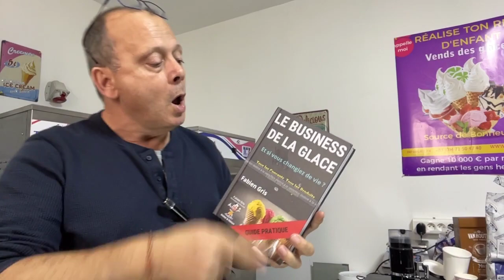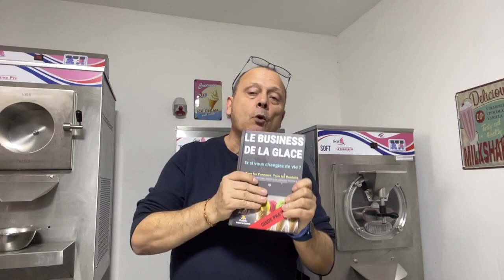La Holding pour les Marchands de Glace: Une Stratégie Fiscale et d'Investissement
Pour acheter mon livre le business de la glace rendez vous sur mon

il y a deux sortes de marchande de glace

Le Petit Glacier: L'Autoentrepreneur
Si vous êtes un marchand de glace qui exerce cette activité de manière occasionnelle ou comme complément de revenu, le statut d'autoentrepreneur est probablement le plus adapté pour vous. Ce régime vous permet de bénéficier d'une comptabilité simplifiée et d'un régime fiscal avantageux. En plus, vous n'avez pas à facturer la TVA à vos clients tant que votre chiffre d'affaires ne dépasse pas 85 000 €.

Le coût de revient d'une glace est d'environ 30 centimes, et si vous la vendez à 3 €, cela vous fait un coefficient multiplicateur de 10. C'est une marge très confortable qui peut vous permettre de dégager un bon bénéfice tout en restant en dessous du seuil de TVA.

Le Gros Glacier: La SARL et la Holding
Pour un marchand de glace ayant une activité plus conséquente et générant des bénéfices importants, la création d'une SARL peut être plus appropriée. Dans ce cas, une holding peut être une excellente stratégie pour optimiser la gestion de ces bénéfices.

La holding vous permet de récupérer les bénéfices de votre SARL sans avoir à payer la "flat tax" de 30% que vous auriez à régler si vous étiez un particulier recevant des dividendes. À la place, grâce au régime mère-filiale, la holding n'est imposée qu'à hauteur de 5% des dividendes reçus de la SARL. Bien que 5% puisse sembler élevé, c'est nettement moins que les 30% de la flat tax ou les 44% de charges sociales via le RSI dans le cas d'une SARL classique.

Investissement et Construction de Patrimoine
Ce qui rend la holding particulièrement intéressante, c'est qu'elle offre une grande flexibilité pour réinvestir ces fonds. Par exemple, vous pouvez investir dans l'immobilier pour diversifier votre patrimoine. Ainsi, non seulement vous minimisez votre imposition, mais vous pouvez aussi faire fructifier vos bénéfices de manière plus efficace.

En somme, que vous soyez un petit marchand de glace ou que vous ayez une entreprise plus conséquente, il existe des stratégies adaptées à votre situation. L'autoentrepreneur est idéal pour une petite activité, tandis qu'une SARL couplée à une holding peut être la solution pour une entreprise plus grande cherchant à optimiser fiscalement ses bénéfices tout en ayant la liberté d'investir et de construire un patrimoine.